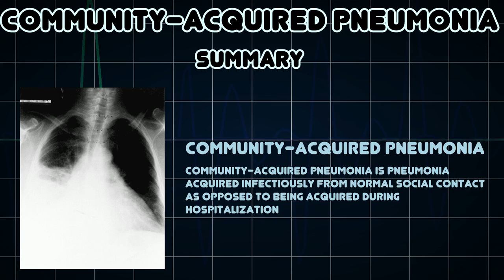Community-acquired pneumonia (Medical Condition)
Symptoms, risk factors and treatments of Community-acquired pneumonia (Medical Condition)

Community-acquired pneumonia is pneumonia acquired infectiously from normal social contact as opposed to being acquired during hospitalization